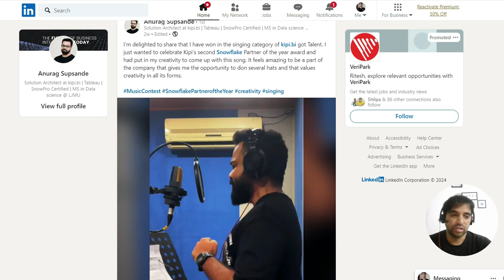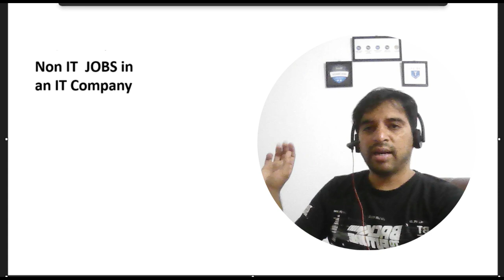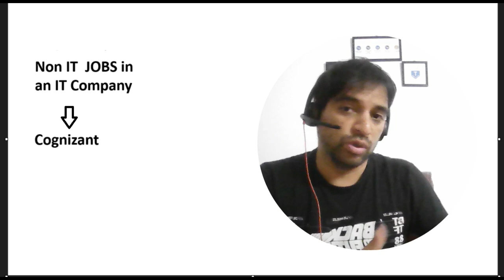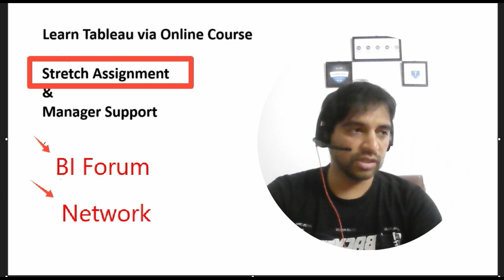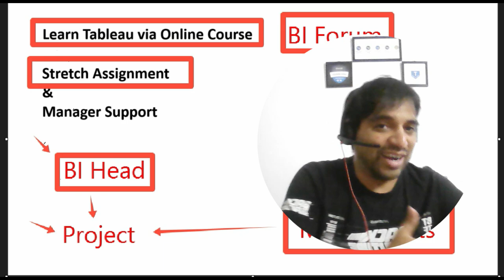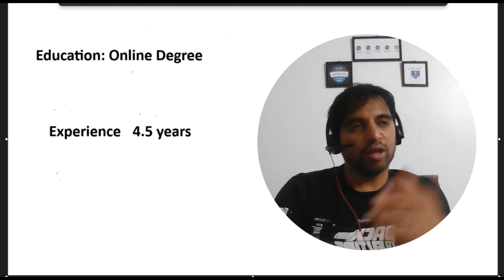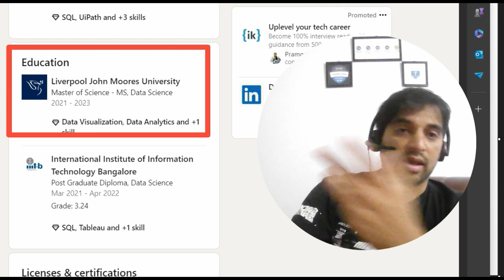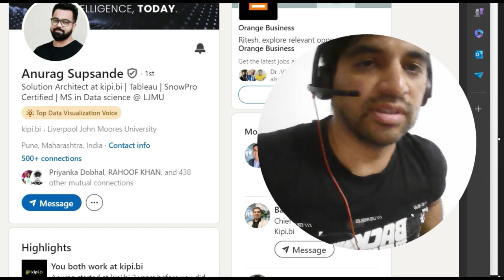B Com to Data Analyst Transition (feat Anurag Supsande)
ROADMAP to Data ANALYST (Content in the video description )

Had a fascinating chat with Anurag, who transitioned from a B.Com background to a thriving Data Analyst role. His story is a testament to the power of self-belief and continuous learning. From leveraging core business knowledge to mastering data analytics tools, Anurag's journey is an inspiration for anyone looking to make a career pivot. Anurag is a Top Data Visualization voice from linkedin as well

B Com to Data Analyst

BA to Data Analyst

A B.Com background provides a solid foundation for a career in data analysis. Here's a potential roadmap:

1. Build a Strong Foundation:
Leverage your existing skills: Your B.Com background equips you with strong numerical and analytical abilities, which are crucial for data analysis.
Master Excel: Excel is a fundamental tool for data manipulation and analysis. Deepen your knowledge of pivot tables, formulas, and data visualization.
Learn Statistics: Understanding statistical concepts is essential. Focus on descriptive statistics, probability, and inferential statistics.
2. Acquire Technical Skills:
Programming languages: Learn Python or R. These languages are widely used in data analysis and provide powerful tools for data manipulation, analysis, and visualization.
SQL: Database management is crucial. Learn SQL to extract, manipulate, and analyze data from databases.
Data visualization: Master tools like Tableau or Power BI to create compelling data stories.
3. Develop Business Acumen:
Understand business concepts: Your B.Com background will be helpful here. Strengthen your understanding of financial statements, business metrics, and industry trends.
Develop problem-solving skills: Data analysts need to solve business problems using data. Practice critical thinking and problem-solving.
4. Gain Practical Experience:
Personal projects: Work on data analysis projects to apply your skills. Explore datasets from Kaggle or other sources.
Internships: Gain real-world experience by interning at a company in the data analytics domain.
Certifications: Consider certifications like Google Data Analyst, Microsoft Certified: Data Analyst Associate, or SAS Certified Data Analyst to validate your skills.
5. Networking and Job Search:
Build your network: Attend industry events, connect with data professionals on LinkedIn, and participate in online communities.
Tailor your resume: Highlight your B.Com background and relevant skills. Quantify your achievements to showcase your impact.
Practice data analyst interviews: Prepare for common data analyst interview questions, including case studies and technical assessments.
6. Today there are many online Data Science Master Degree programs that you can pursue which will not only make you competent but will also help you when you further want to switch over to data science roles , do only from recognized institutions
Additional Tips:
Online courses: Platforms like Coursera, edX, and Udemy offer a wide range of data analytics courses.
Data storytelling: Learn to communicate insights effectively through visualizations and narratives.
Stay updated: The data landscape is constantly evolving. Keep up with the latest trends and technologies.
Remember: The journey might not be linear. Be persistent, experiment, and embrace challenges. With dedication and the right skills, you can successfully transition from B.Com to a thriving data analyst career.